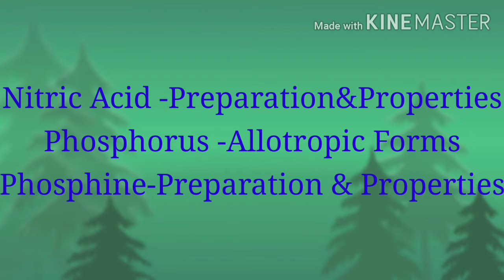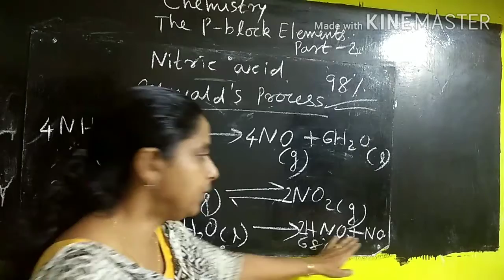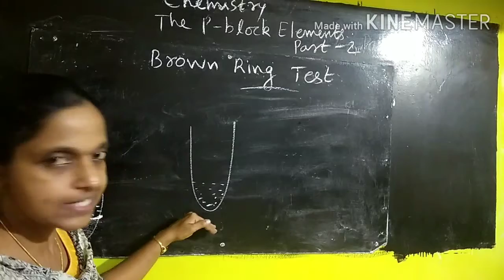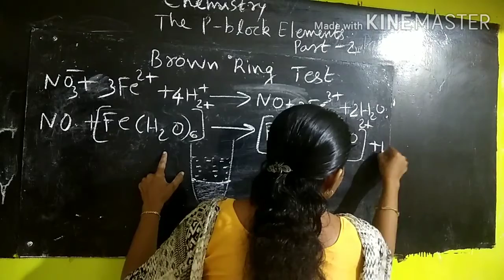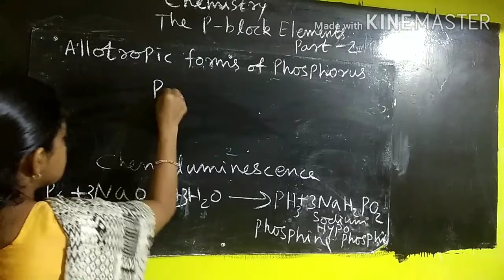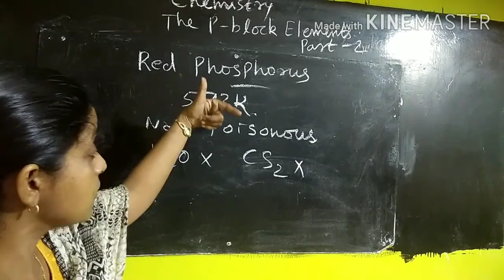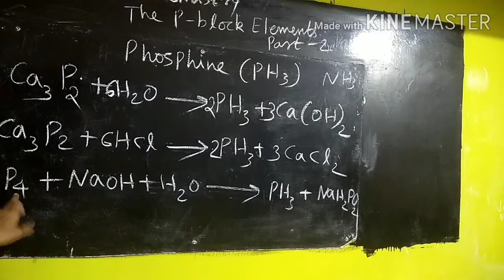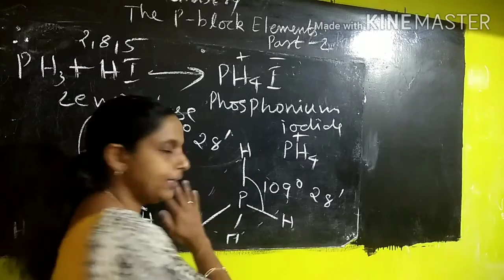+2 Chemistry The P-Block Elements part 2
a) Nitric acid -preparation and properties
b) Phosphorus acid - allotropic forms
c) Phosphine - preparation and properties